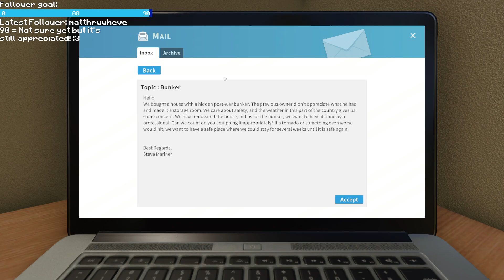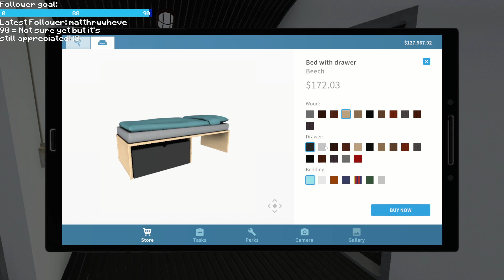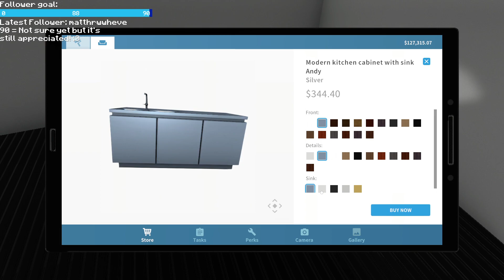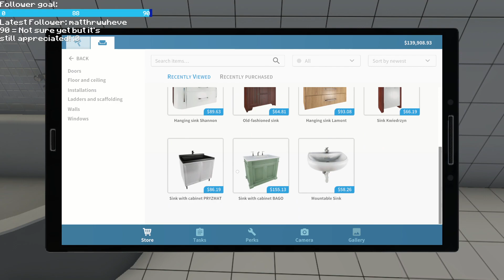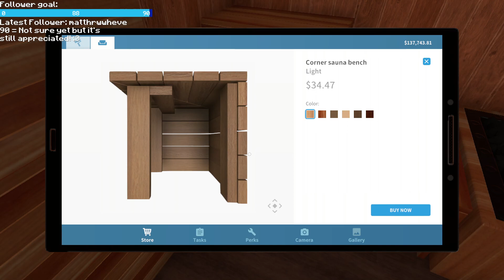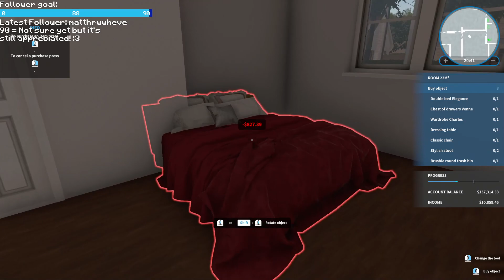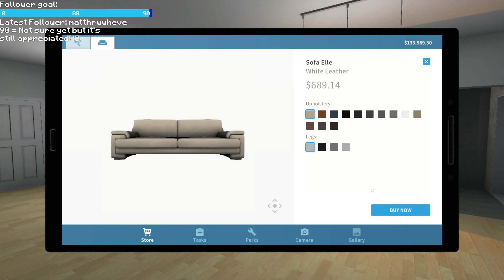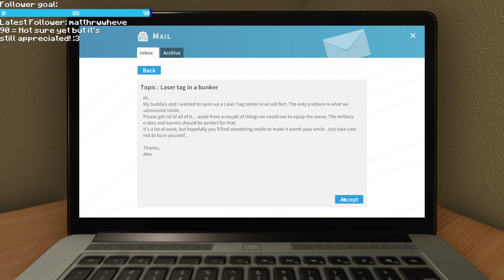Living my life dream as a home renovator | TWITCH VOD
TheMadGoat_ Twitch VOD 07/05/2022 "living the dream as a home renovator"
x
To watch my streams live, head over :D
I plan to stream loads so feel free to follow and turn on notifs so you can catch my streams and say hi in chat! (I don't bite)
x